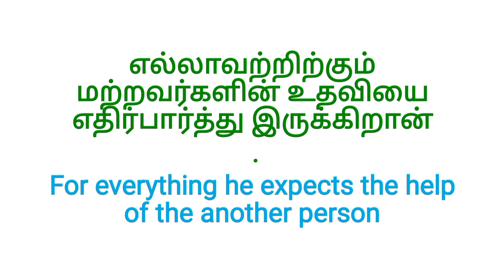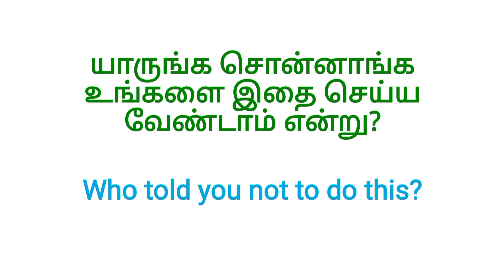Spoken English in Tamil/part 70/ learn Spoken English in Tamil/ simple conversation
தினமும் பயன்படுத்தும் 5 தமிழ் வாக்கியங்கள் ஆங்கிலத்தில் பேசுவது எப்படி?

Thank you to all viewers 👍👍